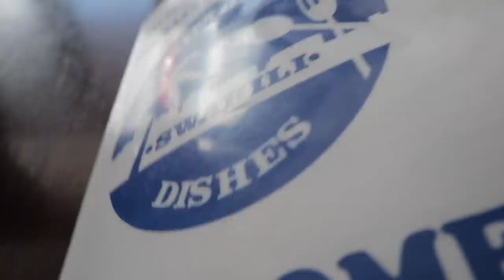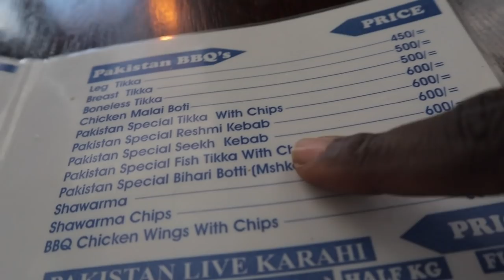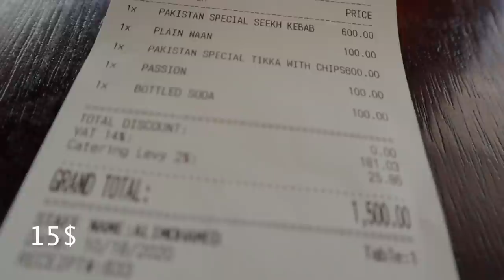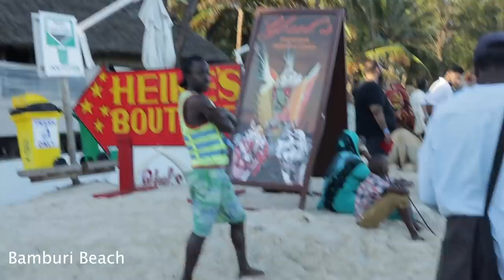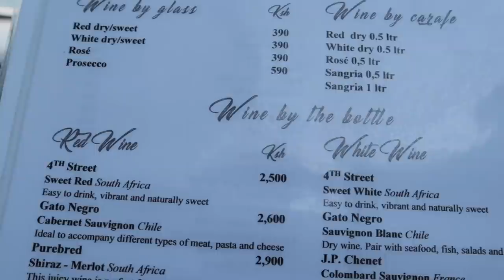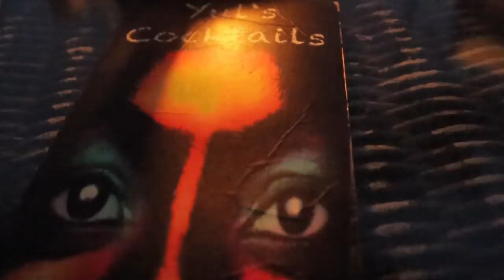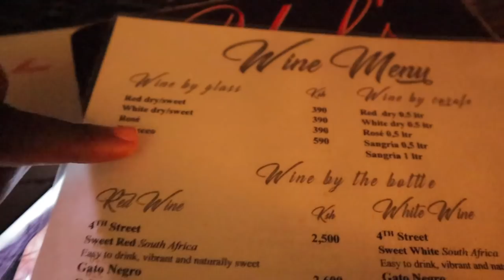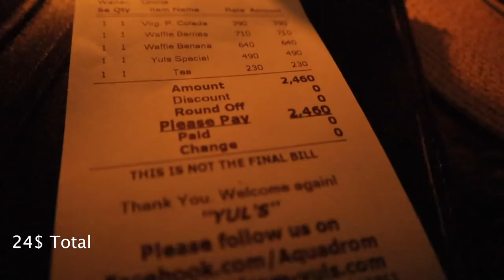MOMBASA STREET FOOD!YULS RESTAURANT ,BARKA,COAST,MOMBASA SWAHILI DISHES HOTEL REVIEW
Kemunto Bear  tried some Mombasa Street Food in this Kenyan vlog.

Welcome  😘😘

❤Restaurants Mentioned
. Barka
. Coast Dishes Hotel
. Mombasa Swahili Dishes
. Yuls restaurant

xoxo
Kemunto Bear.

kemuntobear